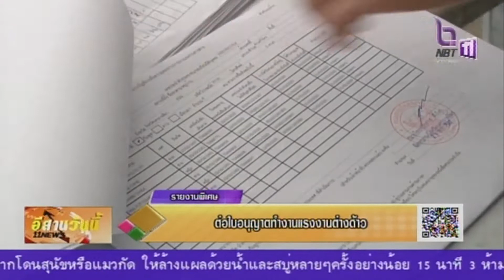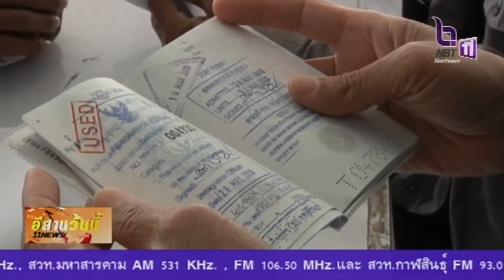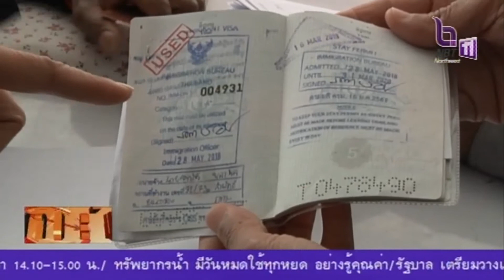รายงานพิเศษ ใบต่ออนุญาตทำงานแรงงานต่างด้าว จ.นครราชสีมา